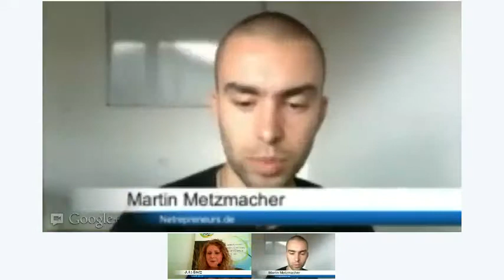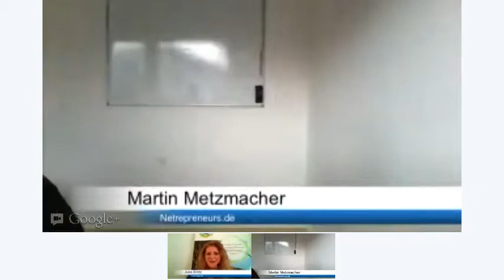Julia Brötz: Zeit für’s Wesentliche [Interview #036]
Julia Brötz ist Gründerin und Inhaberin von FreeDays, einer Agentur für virtuelle persönliche Assistenten, und außerdem Spezialistin für Outsourcing und Zeit haben. In diesem Interview stellt sie die Philosophie von FreeDays vor und erläutert die Bedeutung von freier Zeit für den kreativen und nachhaltigen Aufbau eines Unternehmens.

Auch mittelständige Unternehmer sollten die Möglichkeit haben, sich auf's Wesentliche zu konzentrieren. Deshalb müssen Aufgaben abgeben. Da sich mittelständige Unternehmen jedoch in der Regel keine Assistenten leisten können, hat Julia Brötz einen Service von virtuellen persönlichen Assistenten (VPAs) aufgebaut.

Wieso virtuell? Weil diese persönlichen Assistenten nicht im Büro der Unternehmer sitzen, die sie unterstützen, sondern stattdessen per Email, Skype und Telefon jederzeit erreichbar sind. Sie arbeiten nur dann, wenn entsprechende Aufgaben in den Bereichen Assistenz, Vertrieb, Marketing, Social Media Marketing und Grafik und Design anfallen.

Und inwiefern persönlich? Weil Julia Brötz mit FreeDays sehr viel Wert darauf legt, sich auf die individuellen Bedürfnisse der Unternehmen einzustellen. Der Unternehmer lässt seinen Assistenten an seinen Ideen teilhaben, um so sicherzustellen, optimal unterstützt zu werden.

Beruflich ist Julia ausgebildete Fremdsprachenassistentin und hat selbst aus Assistentin der Geschäftsführung gearbeitet bevor sie sich 2010 mit FreeDays selbstständig machte. Als leidenschaftliche Seglerin weiß sie, wie wichtig es ist loszulassen und abzuschalten. Als Unternehmerin weiß sie, wie schwer das ist. Deshalb ist es unabdingbar, Strukturen und Prozesse zu schaffen, die es möglich machen, Aufgaben zu delegieren und somit Wachstum zu lassen.

Denn man kann nicht alles machen, auch nicht als Unternehmer. Und sollte es auch gar nicht. Solange man Zeit für's Wesentliche hat.